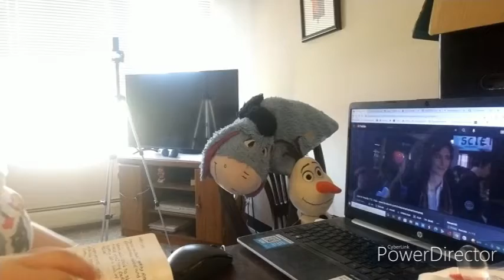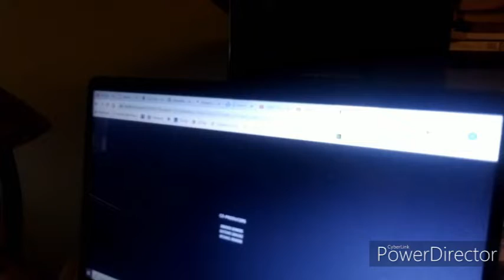Saturday, May 07th, 2022